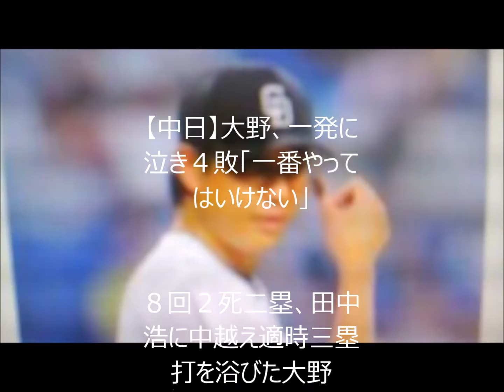【中日】大野、一発に泣き４敗「一番やってはいけない」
８回２死二塁、田中浩に中越え適時三塁打を浴びた大野

◆中日１―３ヤクルト（１５日・ナゴヤドーム）

 　中日は先発の大野雄大投手（２６）が一発に泣き２０年ぶりの最下位ターンが決まった。１５日のヤクルト戦（ナゴヤＤ）で６回まで好投も７回に２死一塁で大引に左翼席最前列に先制１号２ランを運ばれた。８回にも追加点を許し、６安打３失点。日本ハム・大谷に並ぶ両リーグトップの１０勝目を逃した。

 　「こういう試合展開で、ホームランを打たれるといういちばんやってはいけないことをやってしまった」と肩を落とした左腕が今季４敗目を喫しチームの連勝は３でストップし前半戦を最下位で終えた。「うちは１つ１つ（借金を）返していくしかない」と谷繁兼任監督は後半戦の巻き返しを誓った。